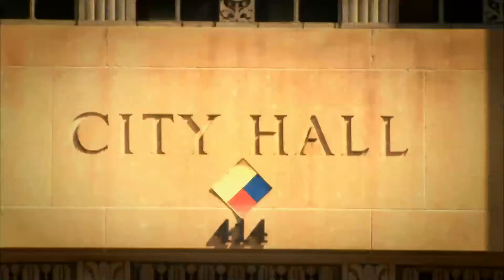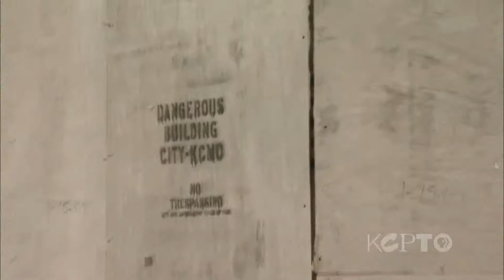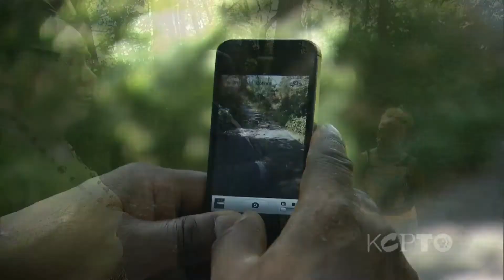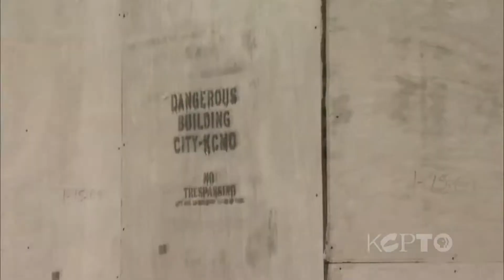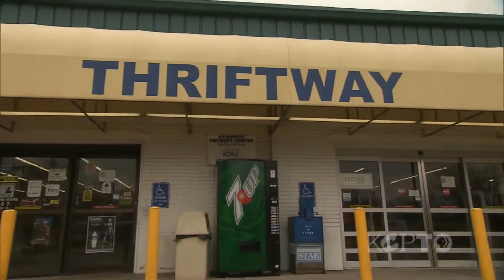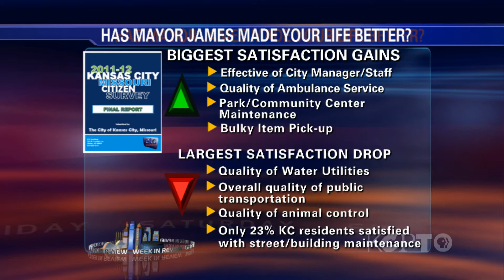Kansas City Week in Review - August 31. 2012